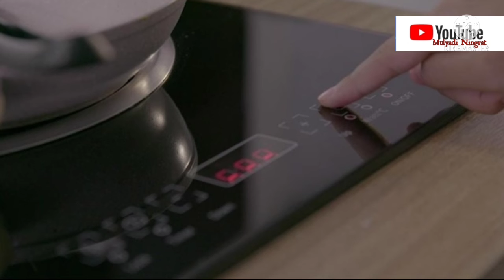Kompor Gas Disebut Buruk Bagi Kesehatan Dan Lingkungan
Penggunaan kompor gas disebut memberikan pengaruh buruk bagi kesehatan penggunanya dan lingkungan, berdasarkan riset ilmuwan Universitas Stanford, Amerika Serikat.

Kompor berbahan bakar gas disebut dapat memicu masalah kesehatan seperti asma dan gangguan pernapasan lainnya.

Pasalnya, alat memasak ini mengeluarkan sejumlah besar nitrogen dioksida, polutan yang dapat memicu masalah kesehatan tersebut bagi penggunanya.

Selain itu, kompor gas juga terbukti menghasilkan gas metana yang jauh lebih banyak dari perkiraan sehingga memicu pemanasan global dan buruk bagi lingkungan.